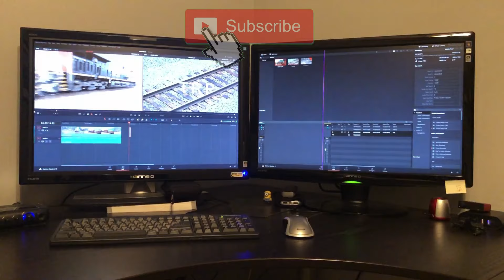Boulders on a train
CN 3093 leads CN3134 and CN 3038 through the curve at Slinger road. The train started out as a regular freight, but in the middle they stuck a ballast train with some pretty big boulders in it.